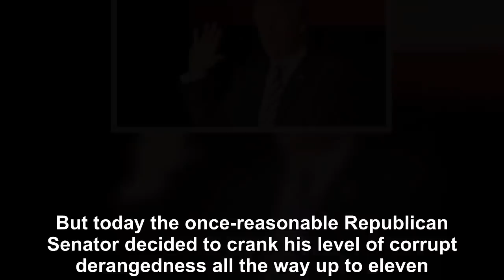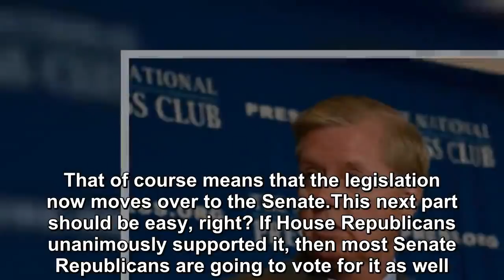Donald Trump circles the drain made Lindsey Graham goes berserk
Some of you are reading the headline of this article and thinking, “Hasn’t Lindsey Graham been off the deep end for awhile?” That’s correct, of course.  But today the once-reasonable Republican Senato